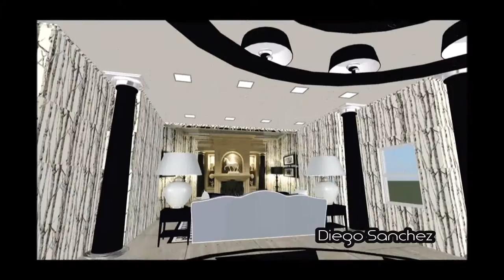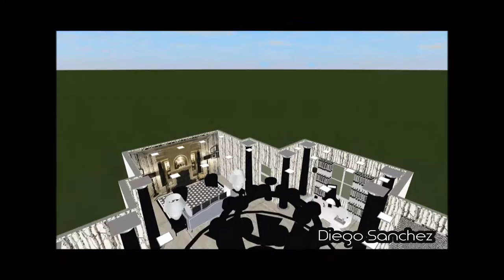Regina MILLS office